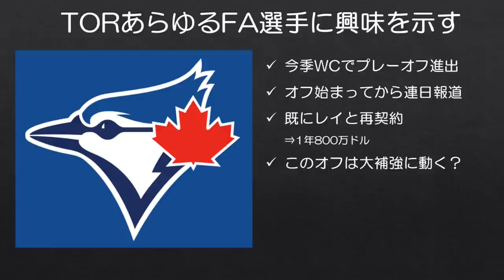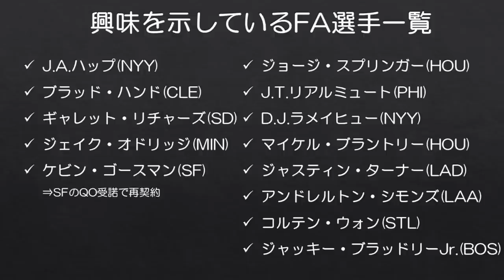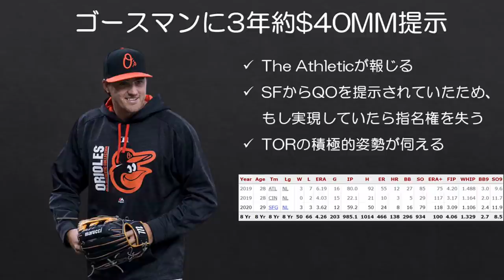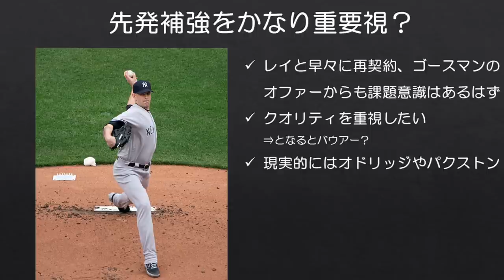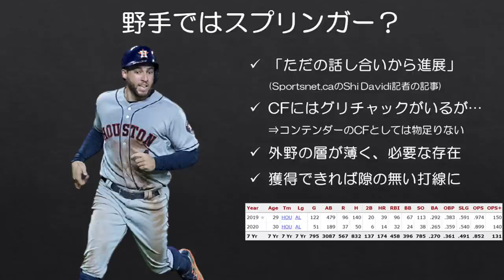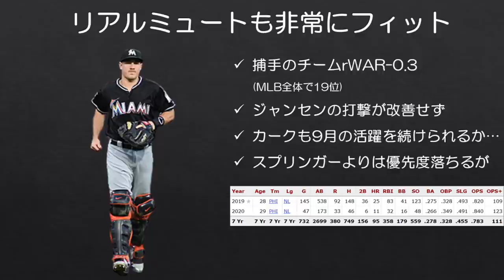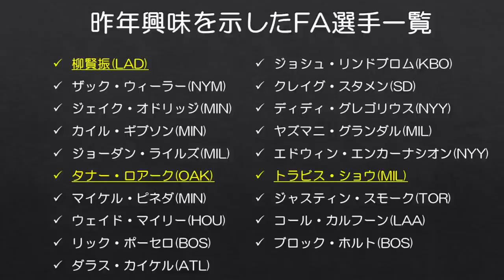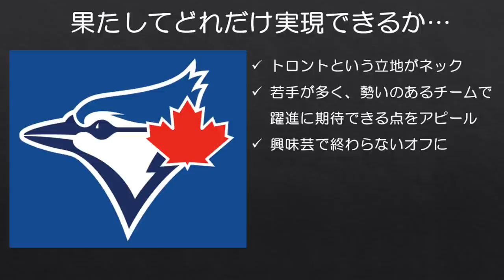【MLB】ありとあらゆるFA選手が欲しいブルージェイズ【今オフ大補強？】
まだ静かなオフシーズンとなっていますが、連日トロント・ブルージェイズがFAの○○に興味を持っているというニュースがひたすら流れてきます。

ブルージェイズは来季から本格的にコンテンダーを目指すようで、アトキンスGMも今オフインパクトのある動きに出ることを明言しています。果たしてどれほどの選手を連れてくるのでしょうか…

Thumbnail
George Springer by KA Sports Photos